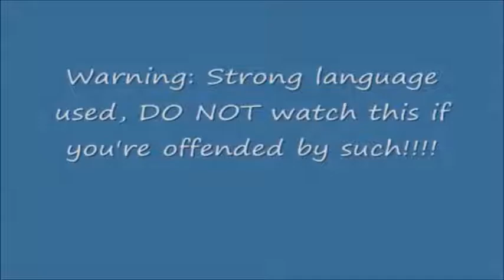Me Drinking Coca-Cola #3